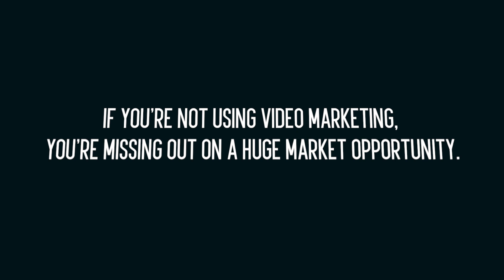Arc and Crown - Corporate Event Videos (Demo)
We help you stand out from the rest and get the most value from your event.

• Conferences
• Trade Shows
• Events
• Awards Ceremonies
• Community Events
and more!